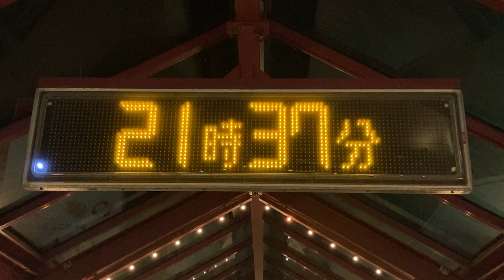瓦町駅西口ペデストリアンデッキ 現在時刻表示 LED電光掲示板